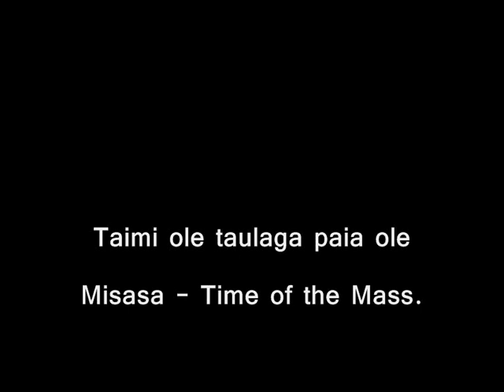SAFOTU ALTAR BOYS 2010..wmv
Autalimisasa a Safotu